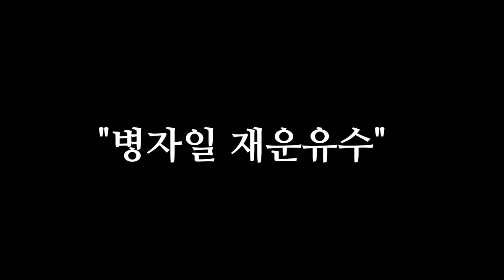"11월 14일 화요일 이걸 꼭 놓치지 말아라! 이것 때문에 돈복 터진다" [돈복 터지는 생활풍수]